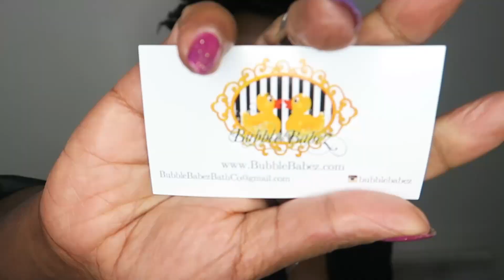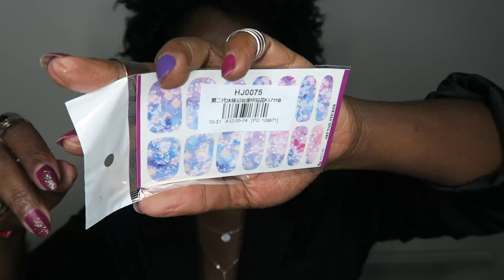HAUL part 3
➡️  Regarder en HD    ➡️  720p60

 J'vous retrouve pour la 3ieme mais avant derniere partie de mes achats durant les 5 derniers mois ( CAR JE N'AI ÉVIDEMMENT PAS TOUT ACHETÉ en une seule fois ^^)

Je compte sur vous pour UN MAX de LIKE et  de partage pour cette vidéo!

Besoin d'infos ou de swatches ?

Enjoy les chéri(e)s!

Liste des produits
♡Pinceau liner façon RT
♡sac indisponible
♡STICKERS À ONGLES
♡savon pour pinceau INGRÉDIENTS :Goats Milk, Saponified Oils of Olive, Castor, Coconut, Cocoa & Shea Butter, Macadamia Nut Oil, Avocado Oil, Tree Tree Oil.

♡  ROUTINES & ASTUCES ♡

♡ Détails du maquillage porté dans la vidéo ♡
voir vidéo précédente!

    gagnez 10€ au lieu de 5€ pour votre inscription et je gagne il me semble 3€ .

Mon logiciel de montage ?
IMOVIE
Mes origines ?
Mes caméras utilisées
JVC  & CANON